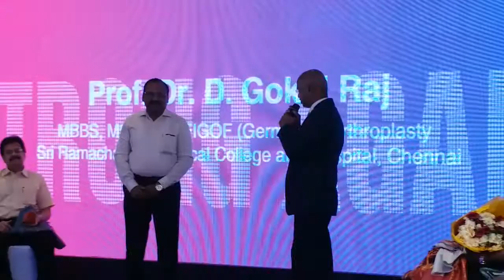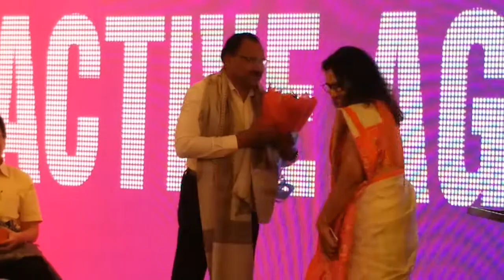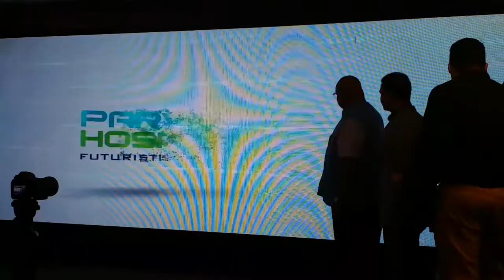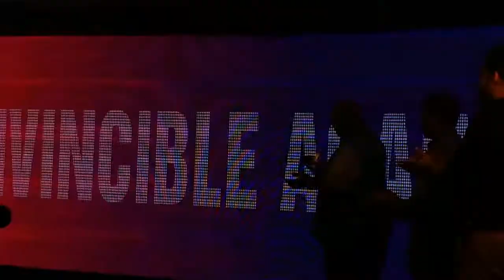Parvathy Hospital celebrated its 25th Anniversary Padmashri Dr Mayil Vahanan Natarajan